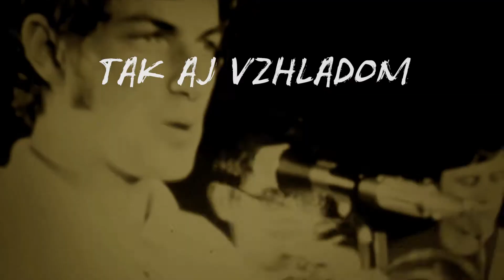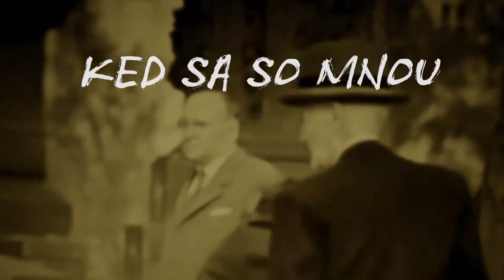Fig. 6: "Ja musím viset inak to nemalo zmysel / Ona to musela spravit, miesto nej pykám ja"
Oficiálne lyrics video ku skladbe "Fig. 6: 'Ja musím viset inak to nemalo zmysel / Ona to musela spravit, miesto nej pykám ja'" z EP Dievčatko s náklaďákom od Les Myzérables.

Zábery použité z dokumentárneho filmu "Czechoslovakia: Portrait of a Tragedy"
Strih, postprodukcia: Filip Rusek